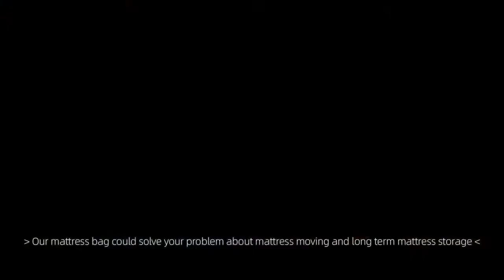Disposable mattress bag cover for moving and storage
– Available in twin, full, queen, king and other sizes
– Two separate bags will be necessary if you are moving or storing a mattress and a box spring
– Simply place mattress or box spring inside, then fold extra plastic and secure with packing tape for customized fit.